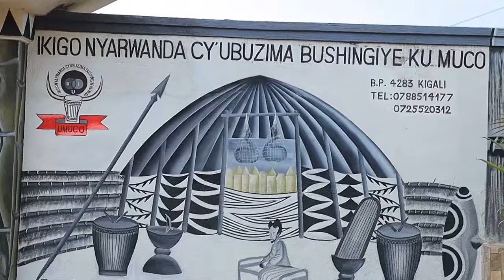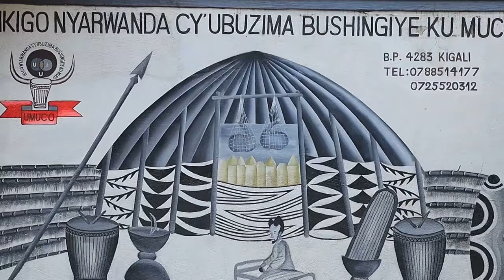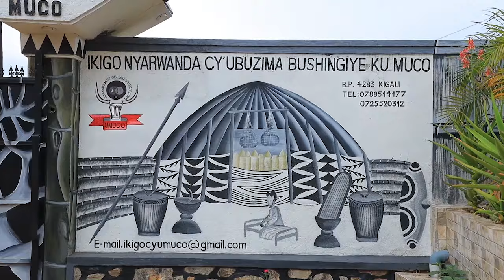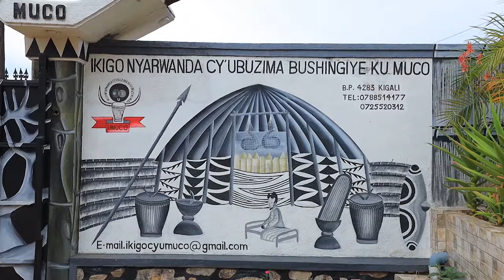Dore Ubwiru bw'Inka mu Muco w'u Rwanda Benimana, Dore uko Umuhango wo KumurikaInyambo wagenze!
Benimana Abanyarwanda n'Inka ni Indatandukanywa! Kurikira Amateka uko uyagezwaho n'Abahanga bayihebeye n'abanyamwunga mubyo Inka: Umwigisha ku Urwanamiza Nyirishema, Umucukumbuzi Nyirimanzi na Me. Rutinywa mu Kiganiro bayobowemo na Ntazinda,Umutaramyi tubagezaho Ikiganiro Umurage. Irebere uko abahanga bavuga Inka bikiranya!

Vunyisha mu Bicumbi Dukomeze TWIGANE Kandi TUMENYE TUBEHO UBUZIMA BUSHINGIYE KU MUCO: 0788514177.

Umuhango wose wo Kumurika Inyambo uko wagenze nawo urakurikiraho bidatinze, mukomeze mudukurikire mubisangize n'abandi nabo bahonoke KUKO UMUCO ARIWO SHINGIRO.

Inzobere mubyo Umuco, Amateka, Imbonezabitekerezo (Filozofiya), UmwimererePhilosophy yatangije n'Ubuzima bwa Muntu Bushingiye ku Imyizerere, Imyumvire, Imitekerereze, Imyitwarire ndetse n'Imigirire.
Umuyobozi Mukuru w'IKIGO NYARWANDA CY'UBUZIMA BUSHINGIYE KU MUCO:
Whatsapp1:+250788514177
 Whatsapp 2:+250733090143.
Kigali, GISOZI, KG 774 Street.